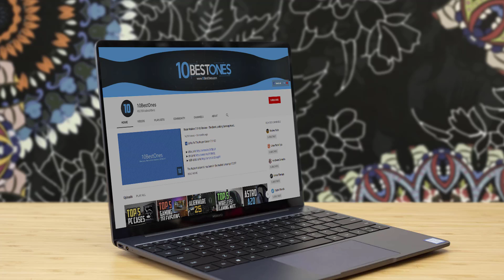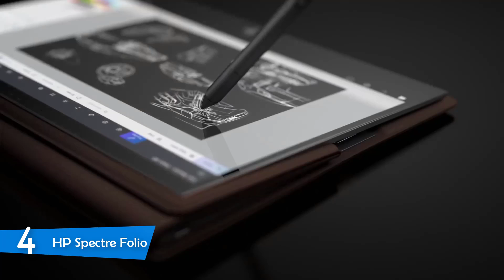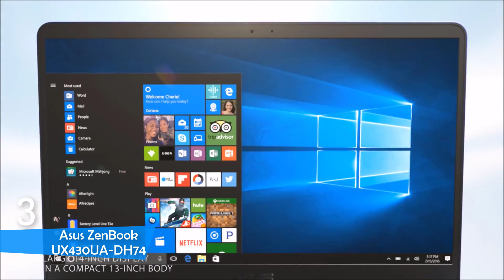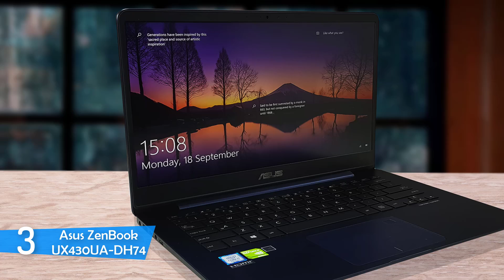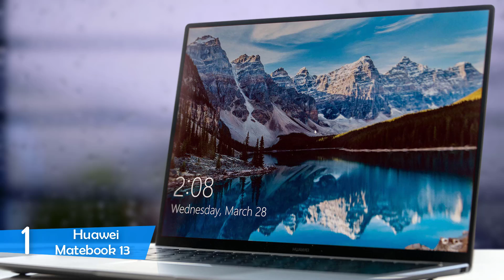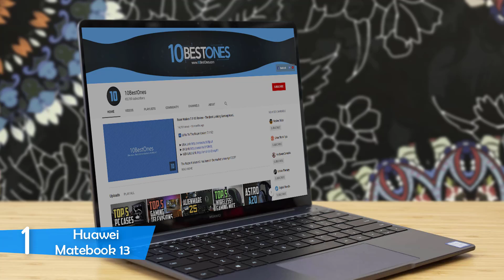Best Laptop For Programming in 2019 | Top 5 Coding Laptops For Students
► Links to the laptops we listed in this video:

► 5. ASUS VivoBook F510UA
► 4. HP Spectre Folio
► 3. Asus ZenBook UX430UA
► 2. MSI GP73
► 1. Huawei Matebook 13
►UK Links◄
► 2. MSI GP73
►CA Links◄
► 3. Asus ZenBook UX430UA - N/A
► 2. MSI GP73 - N/A
►GER & EU Links◄
► 2. MSI GP73
► 1. Huawei Matebook 13 - N/A

If you're a programmer, or if you are just getting into programming, then you need a good laptop you can write code on. That's why, in this video i listed the 5 best laptops for programming that you can buy right now. I made this list based on my personal opinion and i tried to list them based on their price, quality, durability and more.

10BestOnes is a participant in the Amazon Services LLC Associates Program, an affiliate advertising program designed to provide a means for sites to earn advertising fees by advertising and linking to Amazon.com. As an Amazon Associate I earn from qualifying purchases.